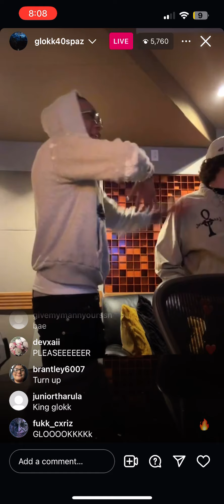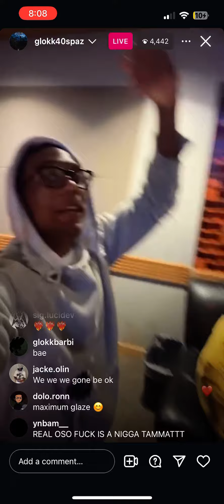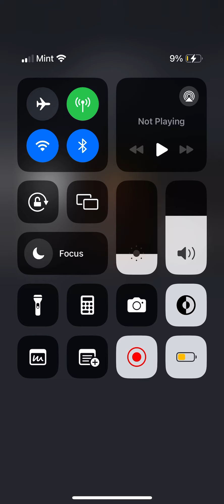Glokk40Spaz Free styling on Live